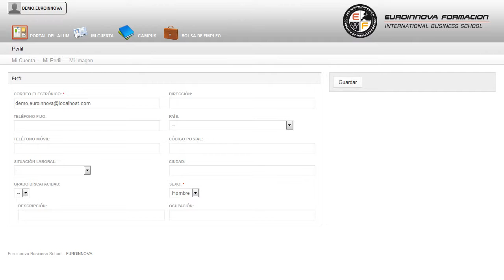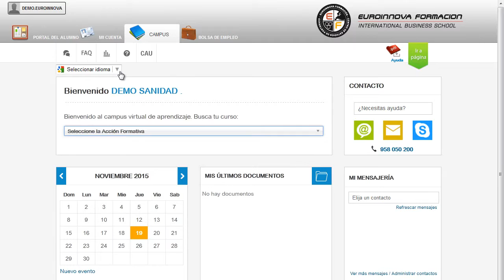Formador Formadores Profesores Frances - Cursos Online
Formador de Formadores para Profesores de Francés
 En Euroinnova le traemos la excusa perfecta para aprender sobre: su curso, perfeccionando sus habilidades en su curso. Obtenga la Titulación de Formador de Formadores para Profesores de Francés que le capacita pedagógicamente para ser profesor/a de Cursos impartidos por Centros de Formación y Academias, Sindicatos, Confederaciones de Empresas, Escuelas de Negocios, etc. Prepárese formándose en: su curso, incrementa sus salidas laborales en todo los relacionado con su curso. Formador de Formadores para Profesores de Francés está dirigido a profesionales de la docencia en activo o no, que quieran dirigir su carrera profesional a la impartición de acciones formativas de formación ocupacional y formación continua, especialidad francés. Educación-Formación / Asociaciones, Ayuntamientos, Clases Particulares, etc. La sociedad actual exige una formación profesional acorde con los procesos de cambio que se están produciendo en el ámbito social, económico, laboral y tecnológico. El CURSO A DISTANCIA le ayudará a explotar sus conocimientos en: su curso. Formador de Formadores para Profesores de Francés aborda los siguientes objetivos: - aportar al alumno de un modo rápido y sencillo todo aquello que requiere conocer para desempeñar funciones de docente en un centro de formación o academia privada. Euroinnova quiere poner a su alcance este CURSO A DISTANCIA Formador de Formadores para Profesores de Francés, se trata pues aportar al alumno de un modo rápido y sencillo todo aquello que requiere conocer para desempeñar funciones de docente en un centro de formación o academia privada. Entre el material entregado en este CURSO A DISTANCIA se adjunta un documento llamado Guía del Alumno dónde aparece un horario de tutorías telefónicas y una dirección de e-mail dónde podrá enviar sus consultas, dudas y ejercicios.